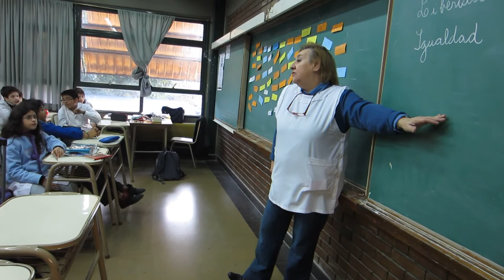"La igualdad y los Derechos Humanos" - "El espejo africano" (6ºB)